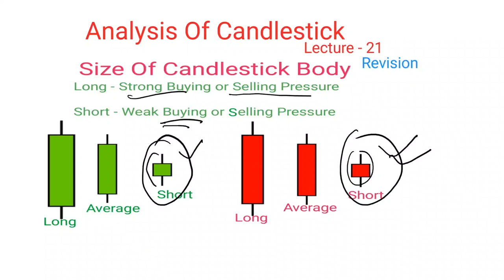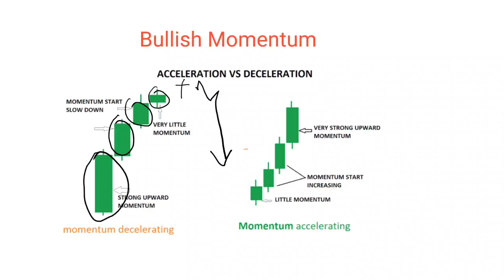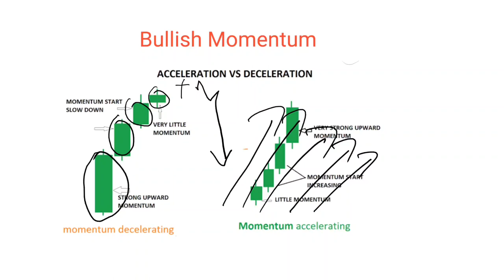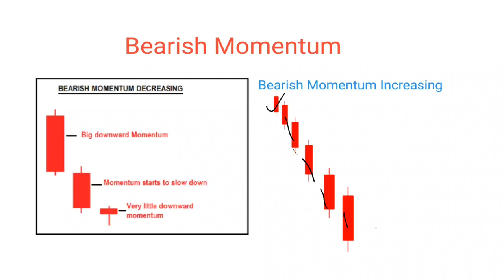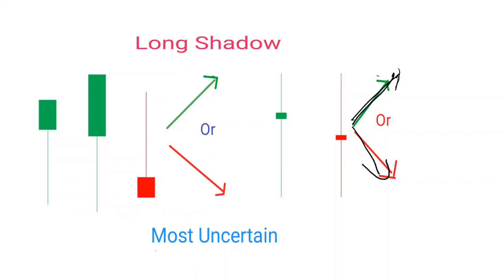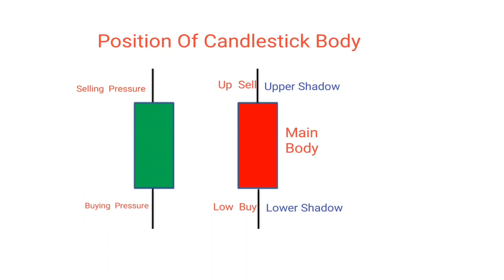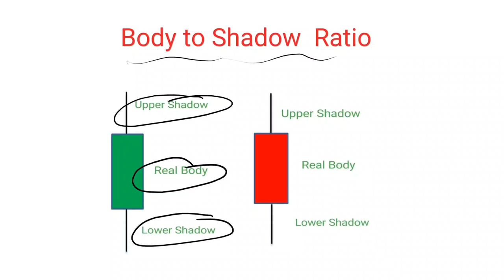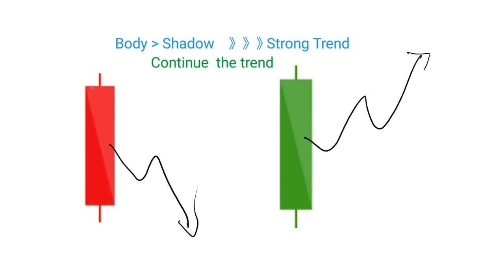Lecture -21 | Analysis of Candlestick | Revision | Body & Shadow | Share Market | Basic Concepts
Three Candlestick Pattern | Revision | Share Market | Stock Market | Basic Concepts
Share market for student
Share market for beginners
candlestick analysis
technical analysis
candlestick patterns,candlestick chart,candlestick,
candlestick patterns for beginners,candlestick pattern,
candlestick trading,candlestick charts,candlesticks,
candlestick chart technical analysis,candlestick patterns trading,
advanced candlestick patterns
candlestick chart analysis,trading candlestick patterns,
doji candlestick pattern,
candlesticks patterns

  💯पूरे केमिकल सेक्टर का राजा है ये शेयर | best chemical stock
27-03 March Jan Gold Analysis: Gold price prediction
Shiba Inu Americans को बहुत पसंद है
XAUUSD Analysis Today : Doji Trading Strategy on GOLD
candlestick patterns,candlestick trading,candlestick patterns for beginners,candlestick patterns trading,candlestick chart patterns,japanese candlesticks,advanced candlestick patterns,candlesticks explained,candlestick course

ICT setup for stock

This contains all Trading chart Pattern.